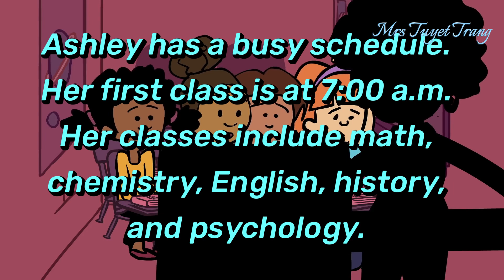6. HỌC TIẾNG ANH QUA TRUYỆN - 6 A BUSY SCHEDULE